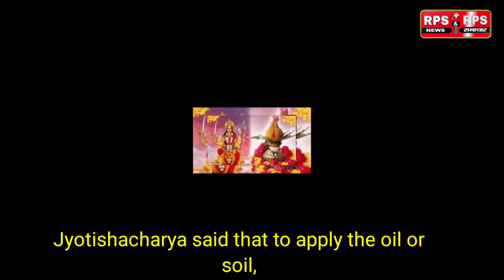सोना-चांदी, तांबा या स्टील के बर्तन में न लगाएं भोग, नवरात्रि में इस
पात्र का करें इस्तेमाल, देवी होंगी प्रसन्न